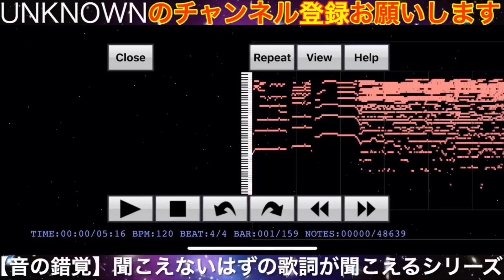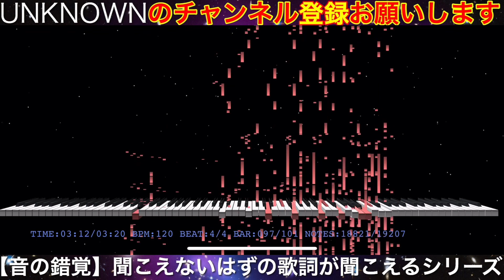【音の錯覚】聞こえないはずの『パプリカ/米津玄師』の歌詞が聞こえる動画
音の錯覚シリーズでは、3バージョンのパプリカを楽しめます！

2019(令和元)年8月18日からリクエスト方法が変わります！以前コメント欄にリクエストをした方やご新規さんも、下記のリンクからリクエストをよろしくお願いします！

昨日公開！話題の2020応援ソングです！！

この前チャンネル登録者が2,000人を突破したばかりですが、この曲で2,020人突破できたらさらに嬉しいです✨チャンネル登録よろしくお願いします🙇‍♂️🙇‍♀️

あと、結構錯覚が起きる曲。まるで音源聞いてるみたい！？です笑

※リクエスト曲もどんどん作ります！！！

見やすくまとめてあるのでぜひご覧ください！

☆2019(令和元)年8月1日(金)から、動画の最初に歌詞の開始秒数をお知らせしています！くれぐれもスキップはしないように…👻が出るぞ。。。

⬇️説明の文章を⭐︎更⭐︎に⭐︎書き直しました⬇️
2019/07/01 改訂

この動画では、原曲の音源をMIDI(ミディ)に変換し再生しています。
MIDIとは、演奏データのことで、機械にこう演奏しろ！と命令するデータ(ピアノめがけて流れているピンクのやつ)です。
動画内で再生しているのは、先述の通り、元の音源から作ったデータなので、それを再生することで、原曲の音に近くなるように作られた曲が始まり、脳がその中から楽器の音や歌声を探してしまう＝聞こえないはずの音が聞こえる錯覚が起きます。
脳が知ってる音や声を探すので、知らない曲を聞くとただの雑音に聞こえるか、なんとなく聞こえても歌詞までは聞き取れない場合があります。また、歌詞を見ながらだと、知らない曲でもその歌詞を脳が探すため、聞き取れる場合があります。
詳しくは上のリンクから のばまんゲームスさんの動画をチェックしてください！(もう見てるよな…)

※よくある質問『絶対音入れてるだろ』の疑惑を晴らす動画です。こちらをご覧ください。
→【音の錯覚】聞こえないはずの『夏祭り/Whiteberry』の歌詞が聞こえる動画（リクエストありがとうございます）1:54に注目！

※リクエストの前に、すでに動画が公開されていないかこちらの再生リストからお探しください。

※下の曜日別の分類から、「アイドルの〇〇(歌手名)の△△(曲名)をリクエストします！」などと、曲名の他にも歌手名や曲のジャンルなども書いていただけるとスムーズにリクエストを探せるので助かります🙇‍♂️🙇‍♀️

・コメントに❤️(いいね)を押した曲は動画の製作に入っています。公開まで数日〜数週間お待ちください。
※❤️はその曲について初めてリクエストをしたコメントにのみ押します。1曲につき1回しか❤️は押しません。❤️が付いていないのにリクエスト曲の動画が出た場合は、先に誰かがリクエストをしているはずなので、❤️が来なかったとしても、完成した動画をお楽しみください！

(❤️多いな笑笑)

☆2019(令和元)年6月9日(日)から、リクエスト動画は曜日別でお応えしています！
※リクエストは毎日募集しています。

(月)アイドル
(火)邦楽(女声J-POP)
(水)洋楽
(木)アニソン、ゲーム
(金)邦楽(男声J-POP)
(土)ボカロ、その他の分類、⭐️リクエスト以外の曲⭐️
(日)休日

※上記以外にも、リクエスト以外の歌(UNKNOWNの趣味やリクエストのない最新の話題曲など)を出す場合があります。